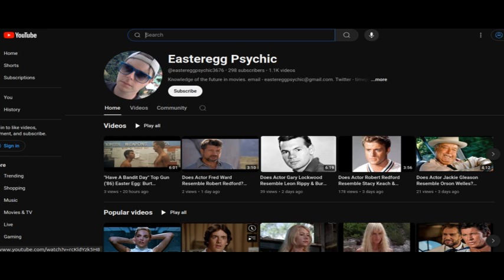Does Actress Gina Calabrese Resemble Kristy Swanson Or Juliette Lewis?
Vicious Lips (1986) actress Gina Calabrese may resemble Kristy Swanson Or Juliette Lewis and another actor, actress or group from some movie, TV series, etc. I was not quite sure of. I couldn't find any links to back up this theory but will be on the lookout and hopefully update this video in the future.